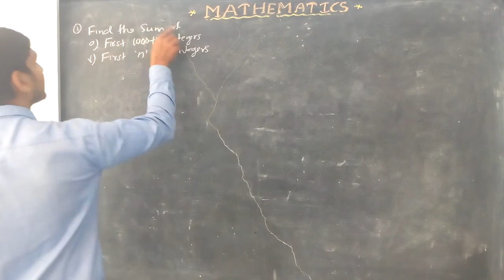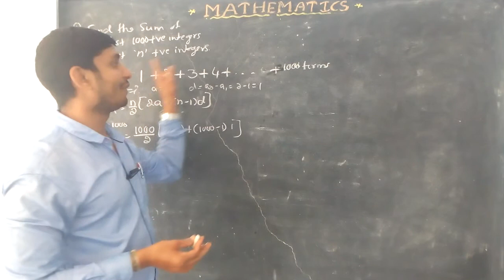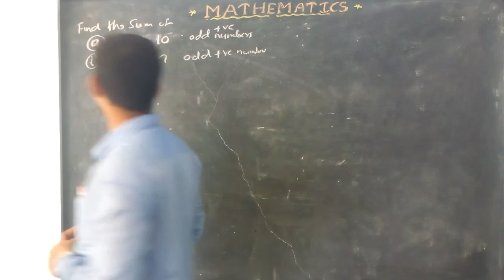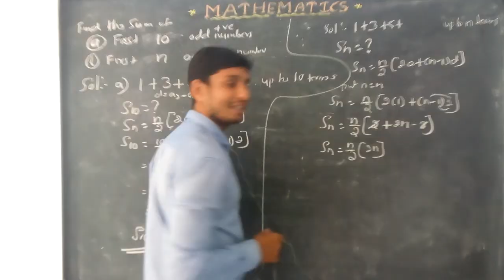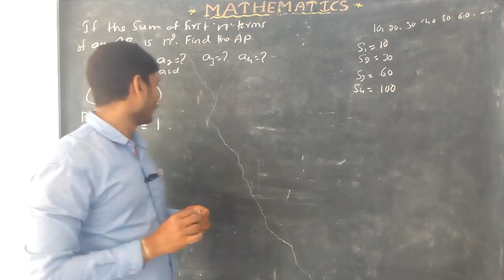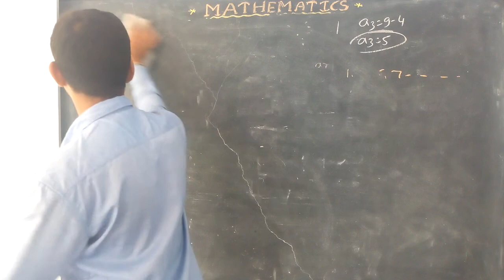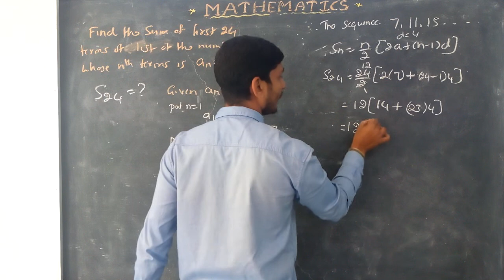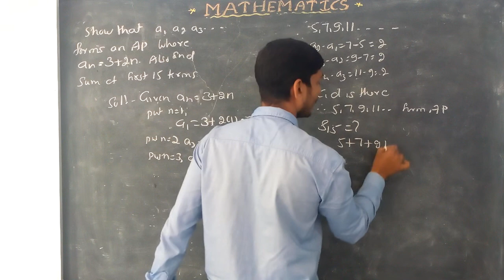ARITHMETIC PROGRESSION CLASS 21